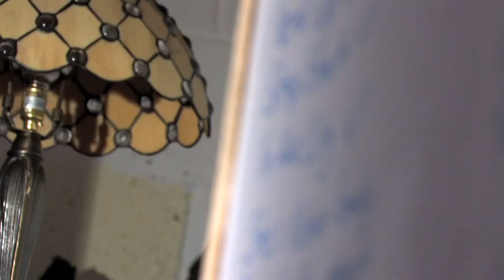the upbeat beatdown - in the city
hey folks just a little music video project i had to do for college.decided to use a local band the upbeat beatdown check it out and see what u think and as ever feedback is much appreciated